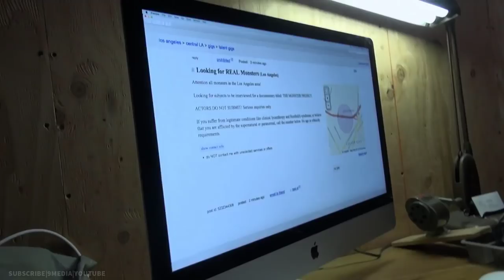THE MONSTER PROJECT Official Trailer (2017) YouTube Documentary Horror Movie HD